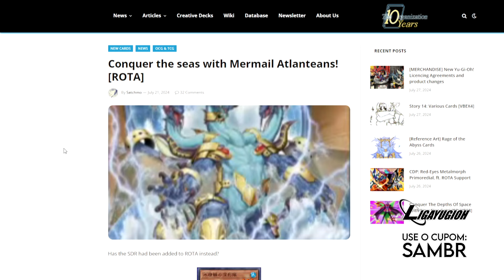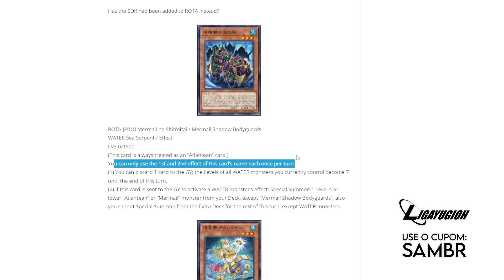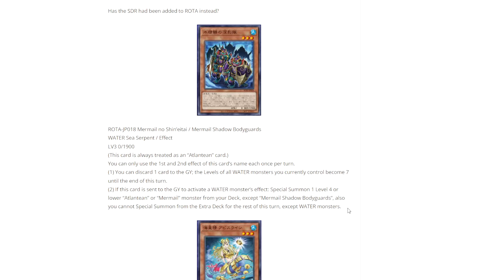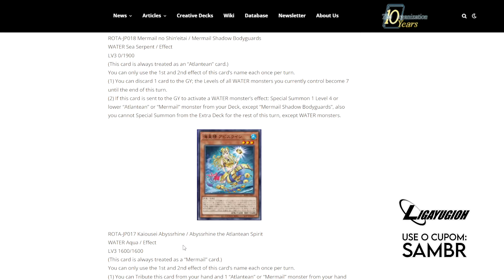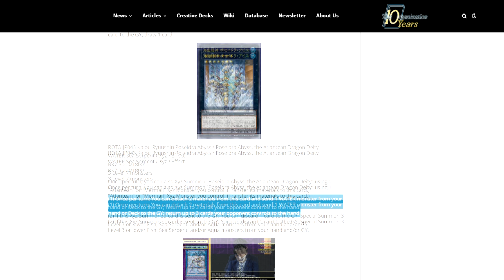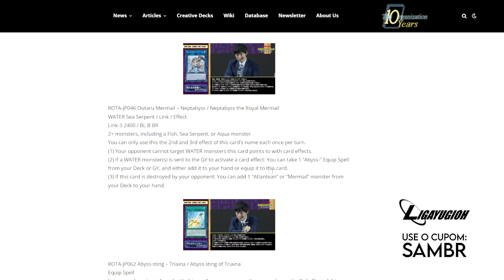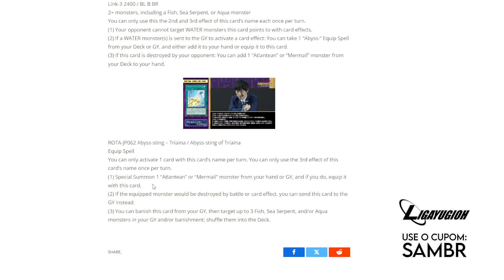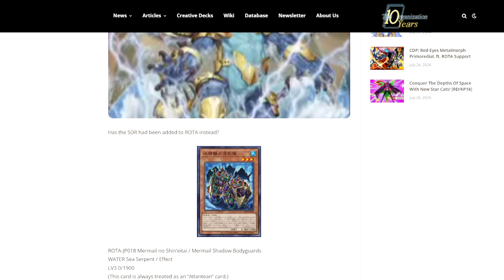O Novo suporte de Mermail Atlantean em Rage of the Abyss é INSANO!